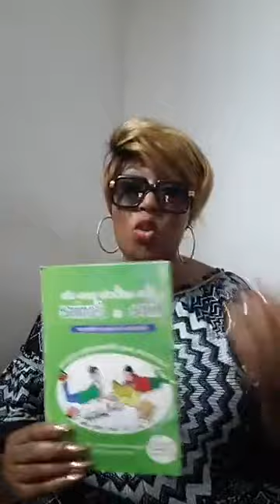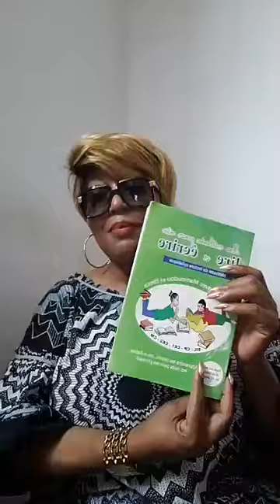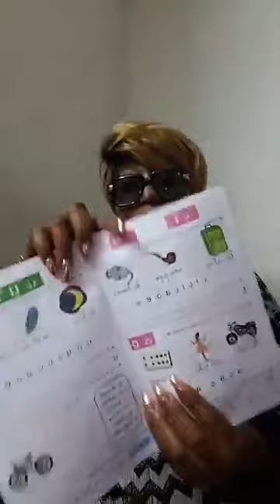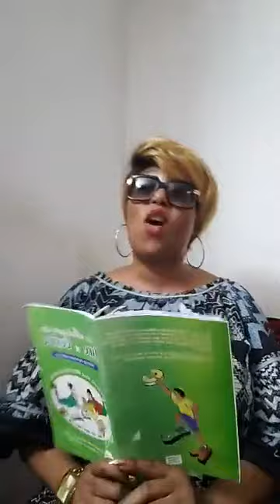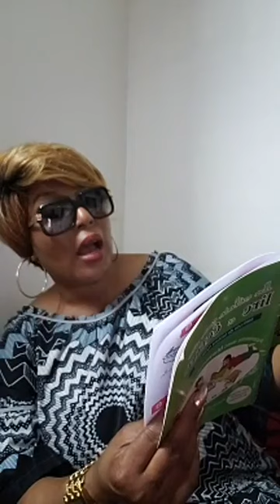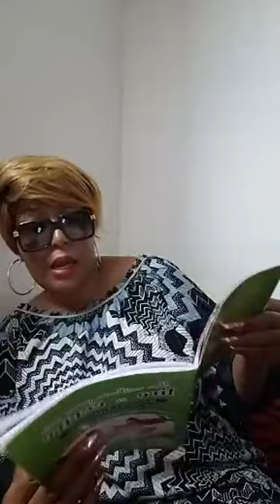FLORE DE LILLE LIBÉRÉ: VOICI LA VRAI HISTOIRE